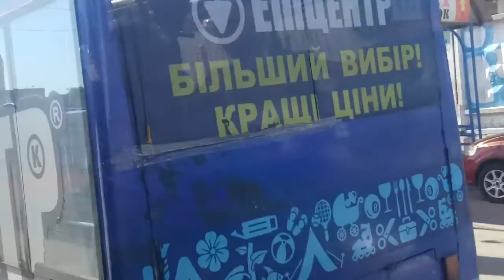Киев, хунта, 2015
Video captured by Pivothead glasses